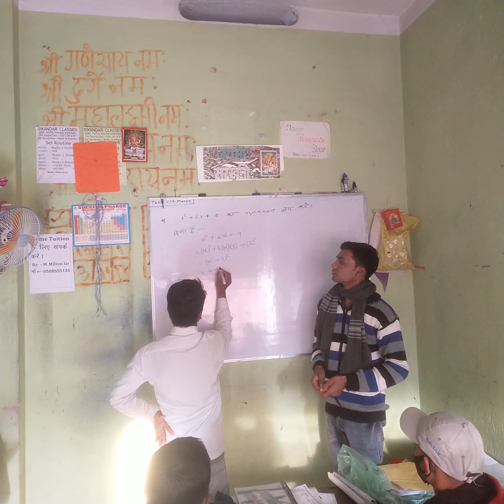Class 9th Test Prize & Short Interview Raj